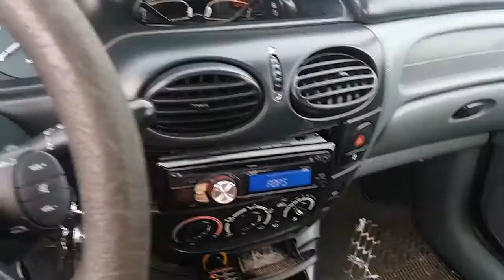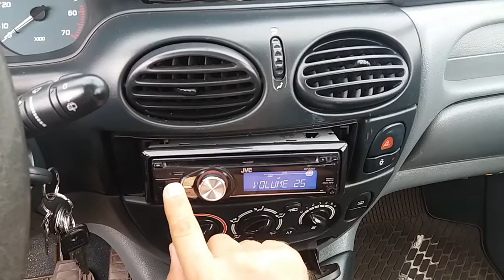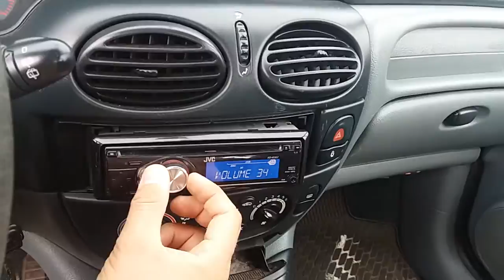Trrryyyt Trrryyyt Trrryyyt ;) STX BASS - Wytwórnia Basu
STX pryka sobie w moim bagażniku. Pisz co sądzisz o tym sprzęcie i firmie. Pozdro!

Szukasz Car Audio dla siebie?

Masz zbędny uszkodzony głośnik? Kupię go od Ciebie.